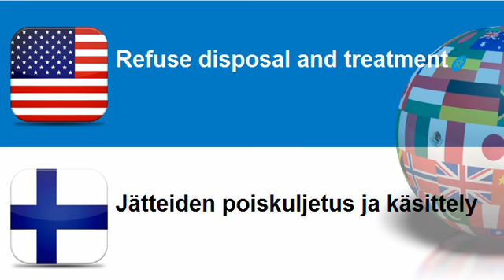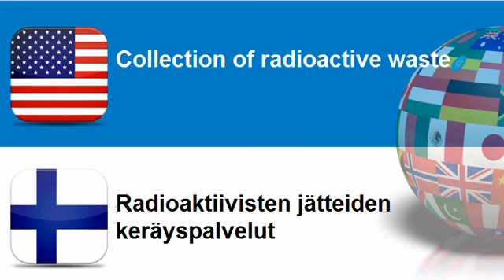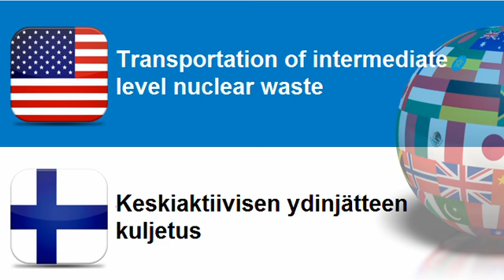Learn Finnish vocabulary Topic = Refuse and waste related services